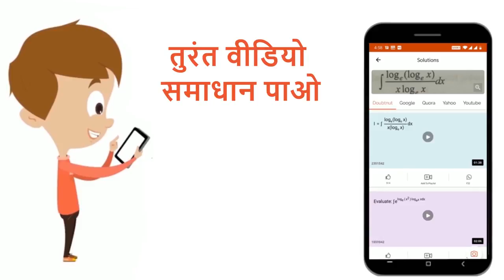परमाणु की द्रव्यमान-संख्या (mass iumber) और परमाणु-क्रमाक (atomic number) से क्या तात्पर्य होता ...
परमाणु की द्रव्यमान-संख्या (mass iumber) और परमाणु-क्रमाक (atomic number) से क्या तात्पर्य होता है?
Class: 12
Subject: PHYSICS
Chapter: नाभिक की संरचना : रेडियोऐक्टिविटी
Board:Bihar Board

👉 Have Any Query? Ask Us.